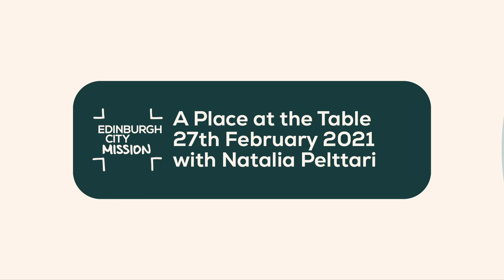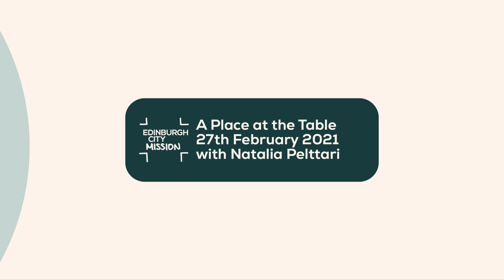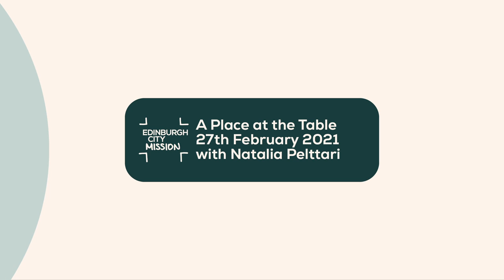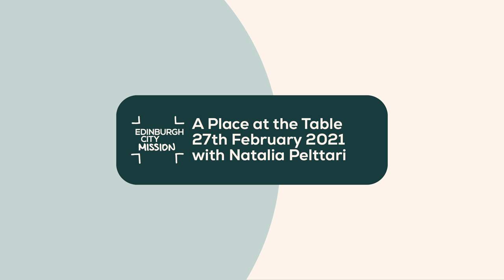A Place at the Table with Natalia Pelttari - 27th February 2021